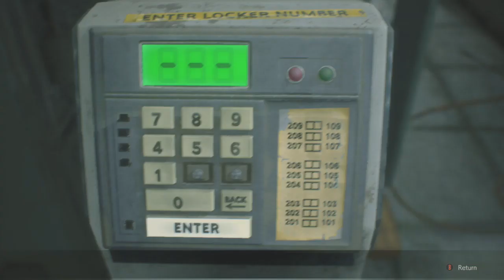RESIDENT EVIL 2 REMAKE LEON WALKTHROUGH PT 4 EXPLORING THE POLICE STATION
THE GAME IS A LITTLE SCARY 😱 😬 BUT IT'S FUN TO PLAY